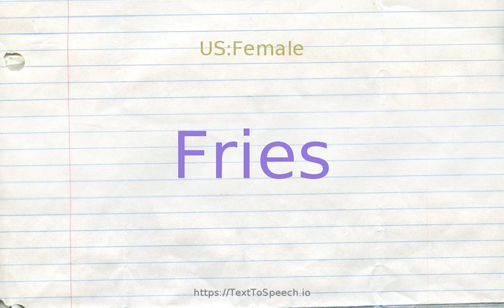How to pronounce fries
Fries definitions:
    (n): strips of potato fried in deep fat